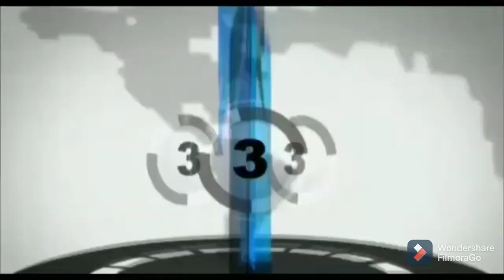झरिया । बस्ताकोला में बहुजन समाज का विरोध प्रदर्शन , दिल्ली के एलजी का फूंका पुतला ।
रिपोर्ट शमीम शाह